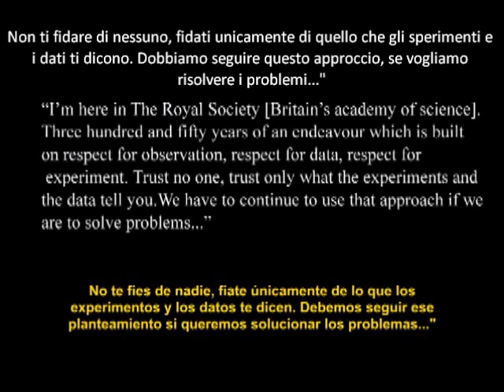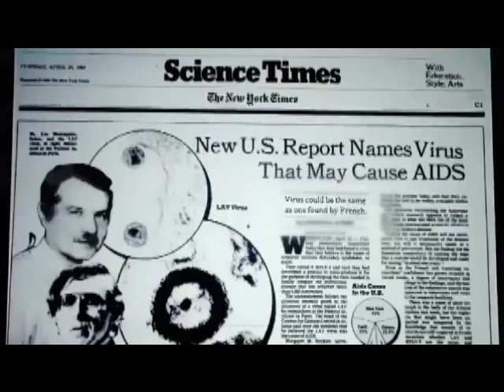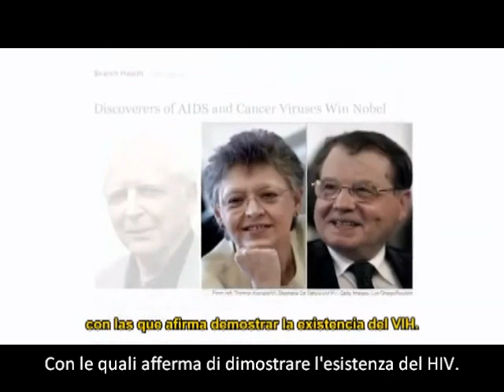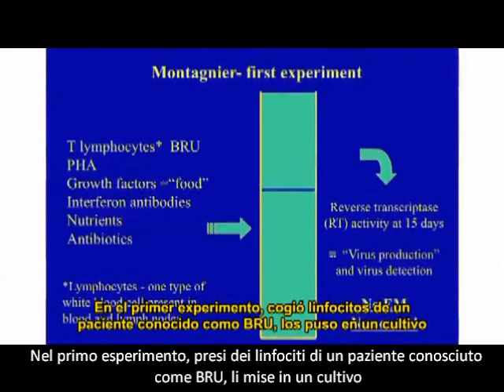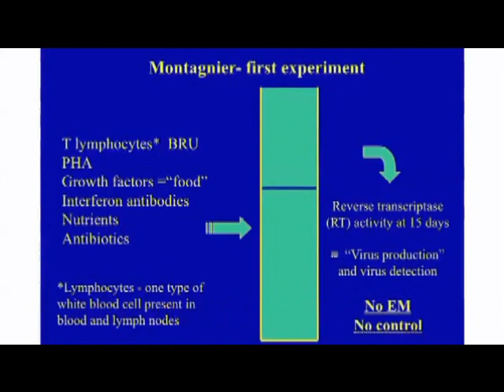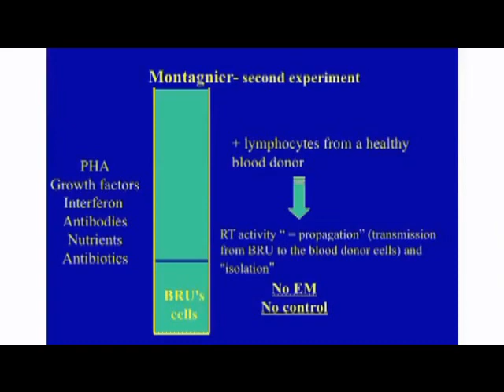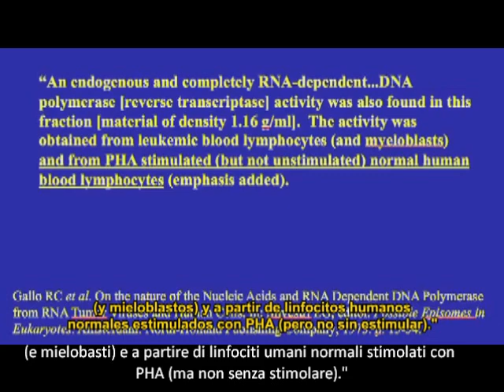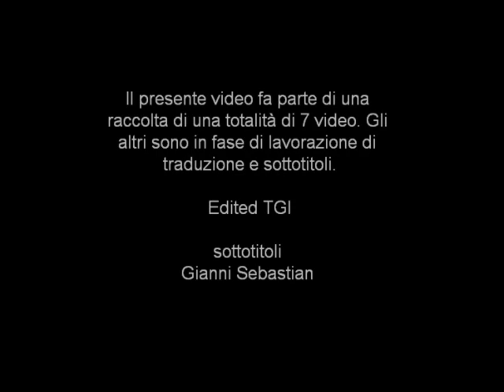Il Virus Imperatore? La prova scientifica che l'HIV non è un virus. 1/7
Il Virus Imperatore? La prova scientifica che l'HIV non è un virus.
compilation di 7 video che dimostrano la mancanza di prove e la conferma scientifica della inesistenza del virus hiv. Confermato dalla sua purificazione in laboratorio.